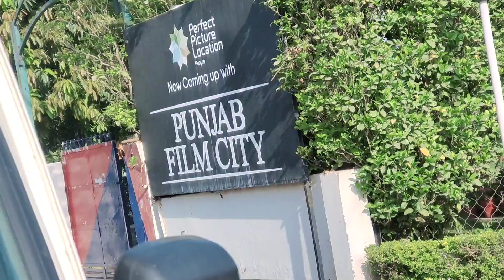Vanshika Real Shooting || Vanshika Song Real Shooting ! Vanshika Song || Vanshika Hapur Official Vk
❤❤❤❤❤ PLZz SUPPORT❤❤❤❤❤
please

Tag 👇👇👇👇
वंशिका हापुड़ वायरल डांस मेकिंग वीडियो
सुरमा गाने की शूटिंग कैसे हुई थी
Surma Kala Vanshika
surma kala
surma kala vanshika
vanshika surma kala
surma kala making video vanshika
surma making video vanshika
vanshika dance surma
vanshika sonotek dance
surma kala vanshika hapur
surma kala viral dance vanshika
vanshika new surma song
surma dj rupendra song
vanshika hapur making video surma
vanshika dj sonotek dance
2022 viral girl vanshika dance